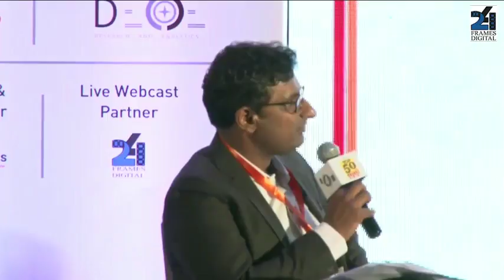Panel Discussion: What Brand Advocacy Looks Like - Generating Passion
Anurita Chopra, Area Marketing Lead - Oral Care, GSK Consumer Healthcare India
Anupam Bokey, VP Marketing (CMO)-FMCG Business, RP - Sanjiv Goenka Group
Mayank P Shah, Category Head - Biscuits, Parle Products Pvt Ltd
Puneet Das, Head Marketing, Tata Global Beverages
Sudhanshu Nagpal, Category Head - Biscuits, Mondelez India
Sandeep Shukla, Head Marketing & Communications, Jaquar Group
Soumya Mohanty, Managing Director - North & East and Chief Client Officer, Kantar IMRB
Session Chair: Ashwin Padmanabhan, Head Trading & Partnerships - GroupM